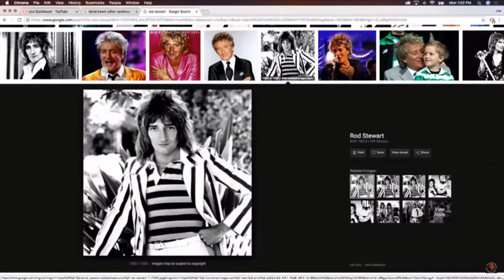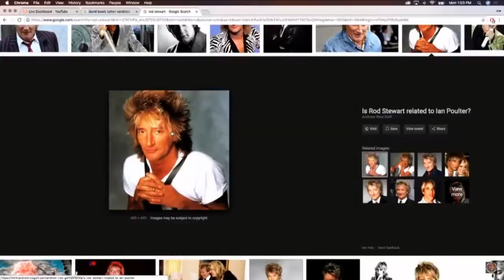Joe Rogan - Justin Bieber Has A CRAZY Life !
"Joe Rogan Experience #1087 - Sturgill Simpson"